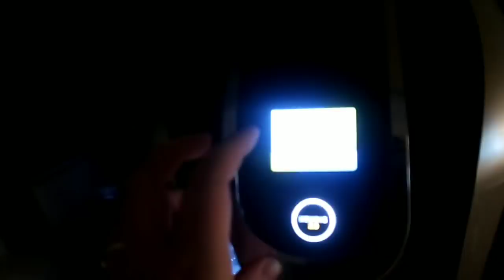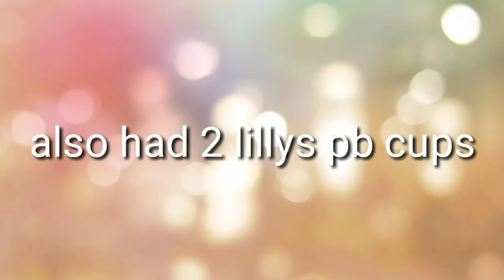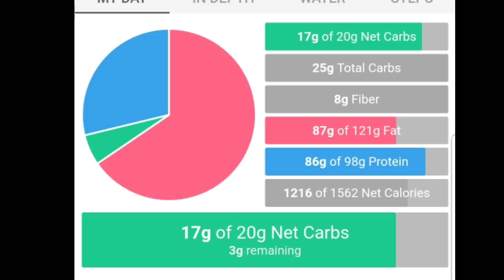Full Day of Keto Foods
Bones Coffee Company (you save $5)